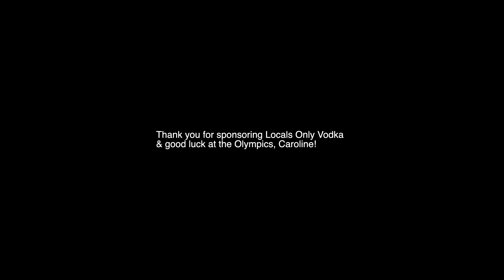Caroline Marks: Surfing in Olympics, Celebrity Crush, & more! | EP01 LOCAL SIPS WITH LOCAL LEGENDS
Episode 01: Local Sips with Local Legends. I speak with Pro Surfer and US Olympian Caroline Marks about her journey towards the Olympic Games 2024 as well as must know facts such as: Is Caroline Marks a Swifty??